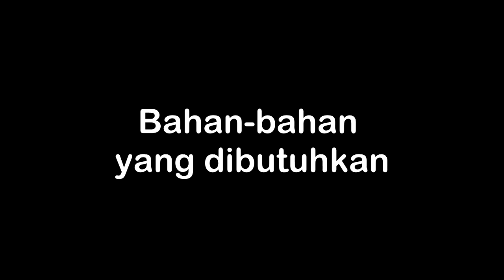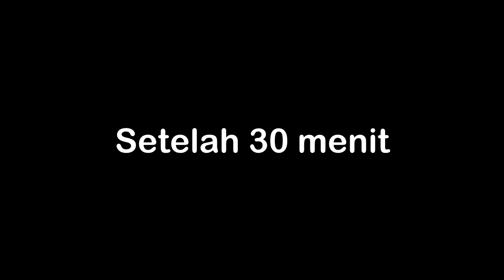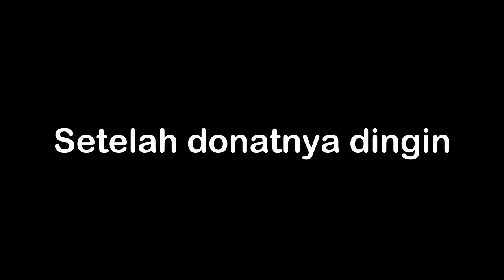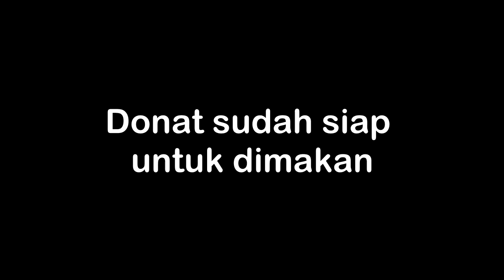Donat Empuk Tanpa Telur dan Margarin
Bahan yang dibutuhkan :
Tepung Terigu 250gr
Gula 2sdm
Saf Instant 1 sdt
Minyak Makan 3sdm
TBM 1sdt
Air Putih Hangat 130ml
Sejumput Garam

Setiap 250gr tepung donat yang didapat lebih kurang 10-12pcs